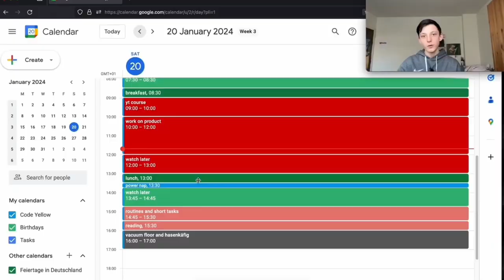This video will change my life (I can feel it) - 1% Better Day 124